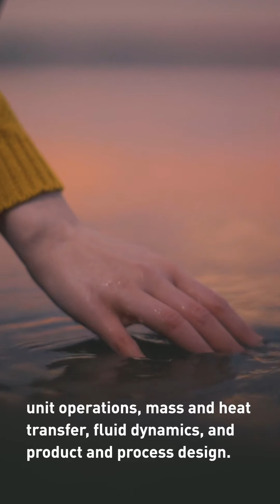🎓 Chemical Engineering - Master's Programme - LUT University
Chemical engineering is an engineering discipline that combines chemistry,  physics, mathematics, biology, and economics to transfer raw materials into chemical products. These products include, for instance, fuels, commodities, specialty chemicals, pharmaceuticals, and foodstuffs.